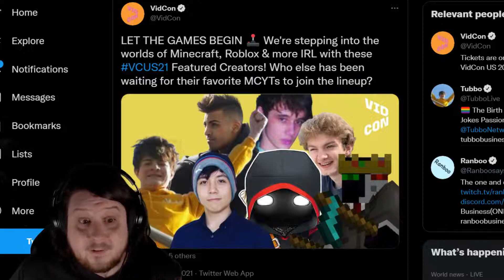Tommyinnit Has Covid, Downplayed The Dangers On Stream, And Encouraged Children To Go To Vidcon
Tommyinnit announced he has Covid on his Twitch stream and after downplaying how dangerous it is encouraged his child viewers to attend Vidcon. Tommyinnit is putting it in his child audience head that covid-19 isn't something to worry about and that disregard for the pandemic is extremely dangerous.

Especially when some children who watch him can't receive the vaccine yet.